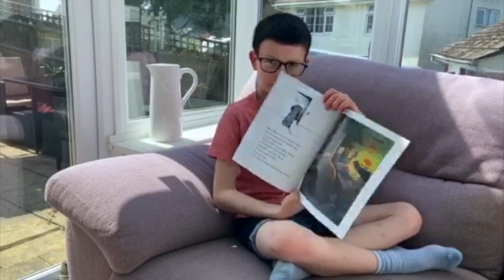Story Time with...Dexter!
This weekend's Story Time takeover is with...Dexter!